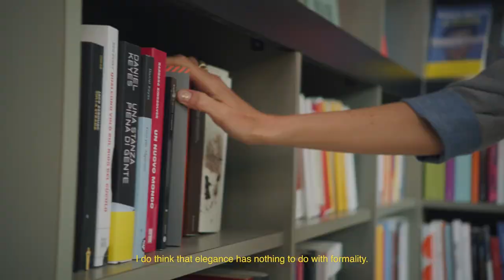Giorgio Armani Crossroads - Episode Eleven - Chiara Barzini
Chiara Barzini, April 16th 2021, Milan

Chiara Barzini, a screen and fiction writer who has lived between Italy and the United States, tells us about writing, about being bi-cultural, and about how her grandparents initiated her to literature in the eleventh episode of